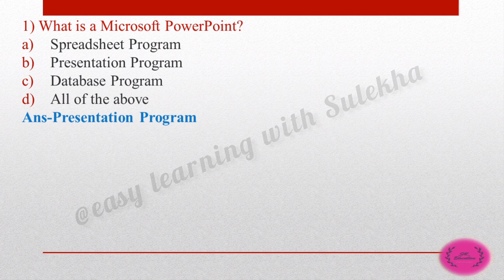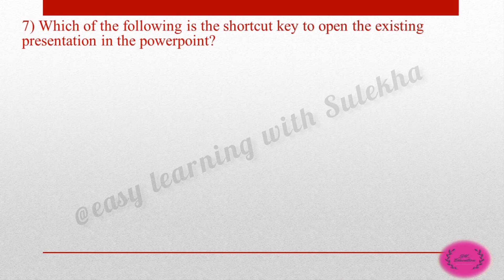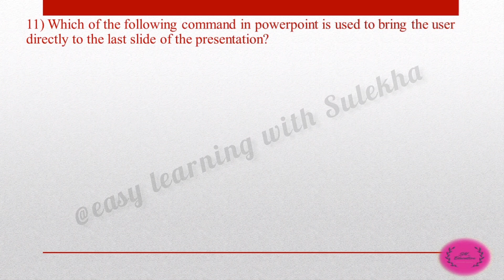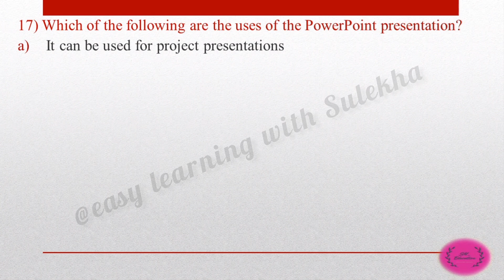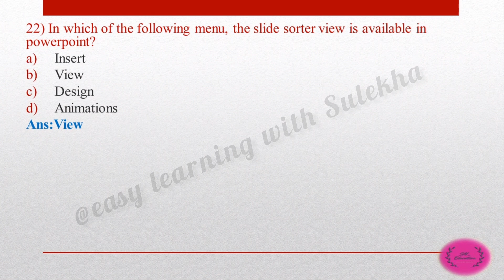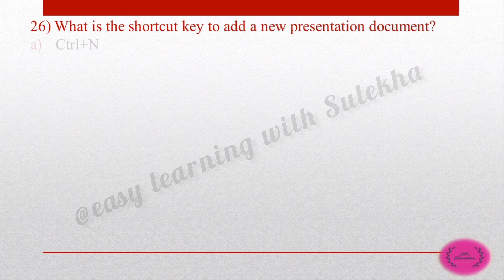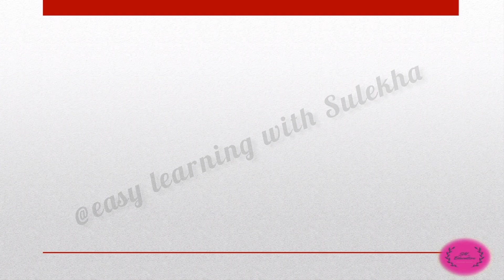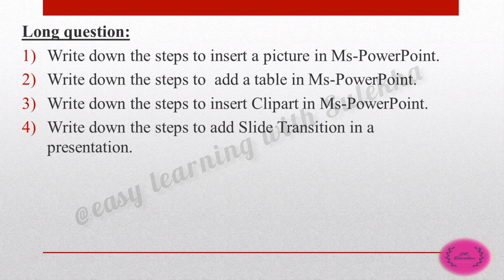OAVS Class 7 (Chapter -5)Ms-Power point Important Questions for Exam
Ctrl +K is the short cut key for hyperlink.